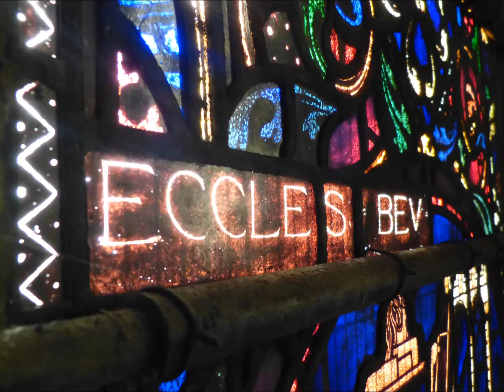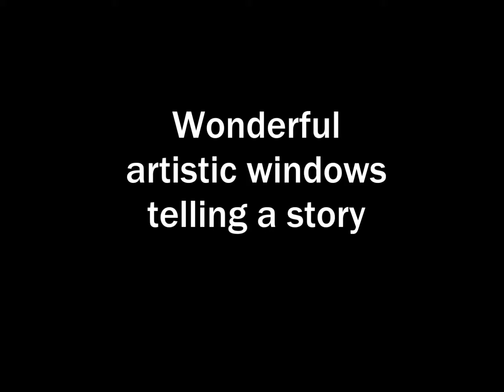Copy of Stained glass windows telling a story My view from the Clerestory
A view from the Clerestory, this area is not accessible to the public. The church certainly looks different looking down from the height of about 45feet approx. 14meters.